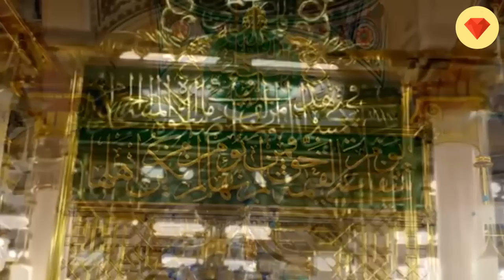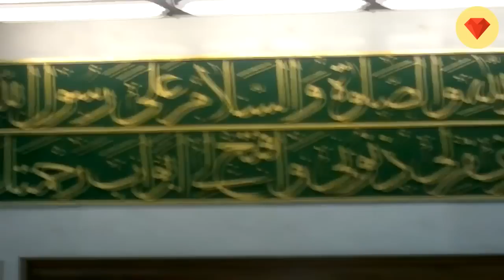أولاد الشيخ البرعي - مدحة - يا طيبة دوب ليكي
في إطار التوثيق الشامل لأمداح رجال الطرق الصوفية السودانية في سيد الخلق النبي صلي الله عليه و سلم نقدم لكم هذه النمزج من مدائح الشيخ  الزاهد  الورع التقي عبد الرحيم البرعي الذي تميز في المدح النبوي كما و نوعا